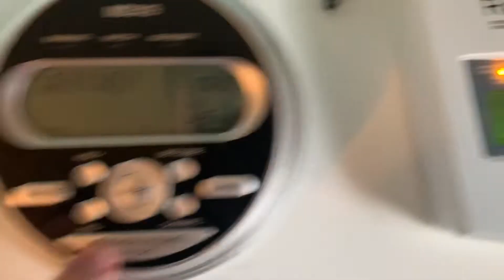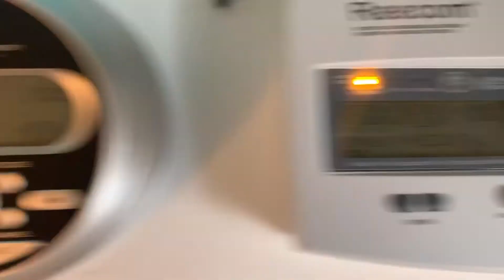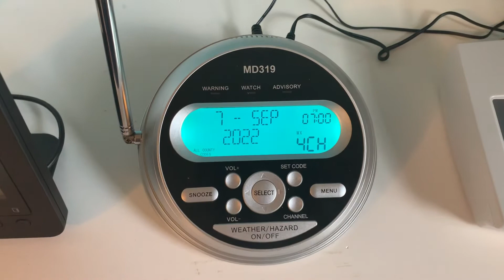MD319 is not having any of it || EAS 399-401